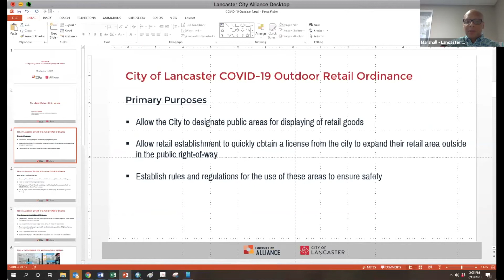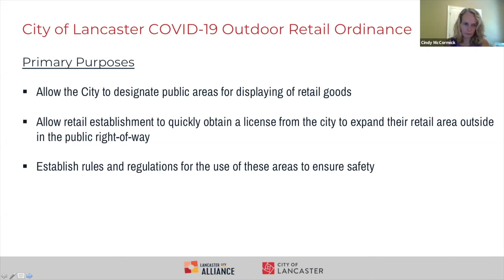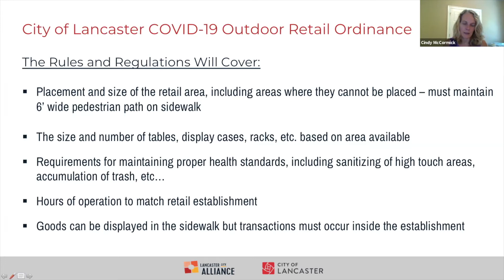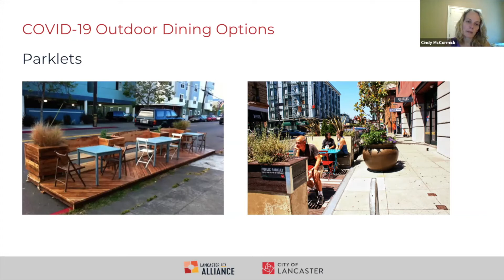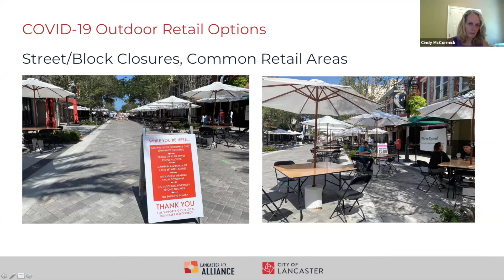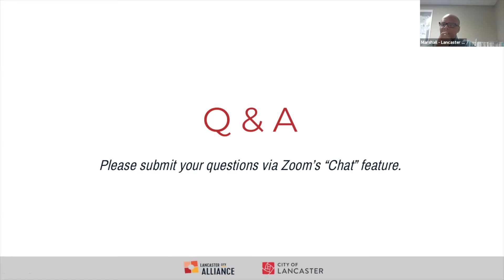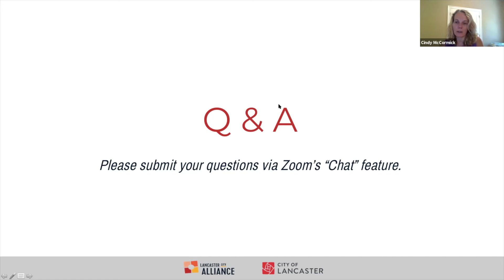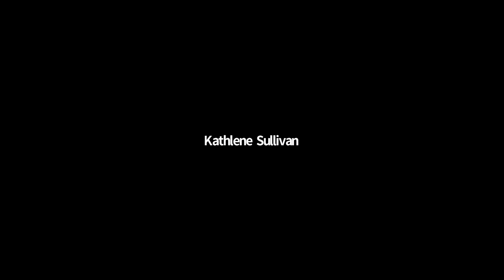JULY 13 Virtual Special Meeting: Outdoor Retail Sales